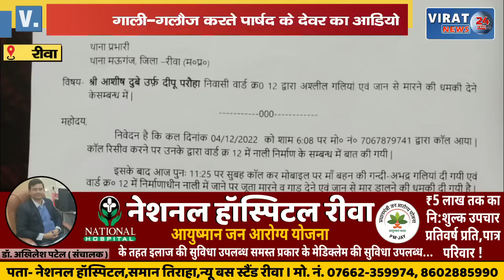रीवा- गालीबाज पार्षद के देवर का ऑडियो वायरल, इंजीनियर को दी मारने की धमकी ! नहीं दर्ज हुई f.i.r.?